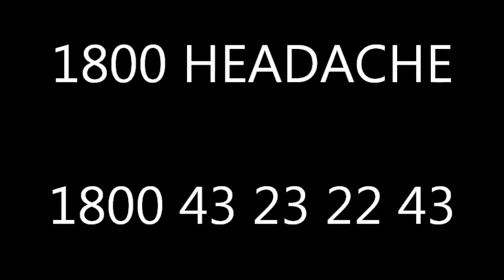Brisbane Migraine & Headache Clinic | 1800 HEADACHE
Hi my name is Bertrand Doeuk, Director and founder of the Brisbane Headache and Migraine Clinic.

As a headache and migraine clinician I have assessed and treated countless number of patients suffering from this disorder.

The majority of our patients, anywhere between 85-90%, regain full recovery to the point where they can live a normal healthy life without the need of medication.

Patients who see us have their quality of life improved dramatically, pain is diminished, their minds, thoughts and vision are significantly clearer, and most cannot believe they are living a life free from headaches and migraines.

If you suffer from any forms of headaches and migraines, whether it be tension type headache, menstrual migraine, sinus headache, cluster headache or any other forms of chronic headaches, we are here to help and identify the cause of your symptoms.

Imagine living a life free from headaches and migraines and saying goodbye to medications.

My name is Bertrand Doeuk, and I look forward to seeing you at our dedicated headache and migraine clinics.

If you would like to visit our google plus page for the Sunnybank Hills Clinic visit us

If you would like to visit out google plus page for the Springhill Clinic at suite 4, 485 Boundary St visit us

You will also be able to view our clinicians profile on LinkedIn

We look forward to seeing you and helping you live a life free from headaches and migraines.